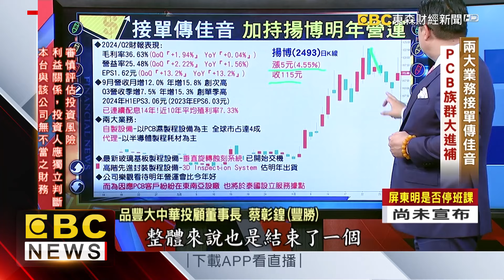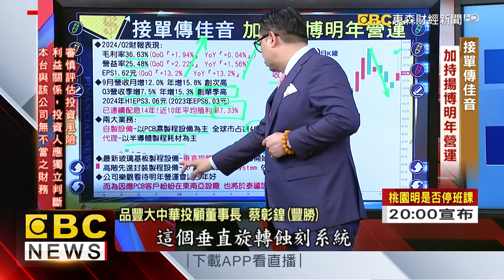兩大業務接單傳佳音 帶旺PCB設備族群 - 蔡彰鍠(豐勝) 20241030《57爆新聞》 精選篇 網路獨播版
三箭齊發 大廠Q4營運續看升